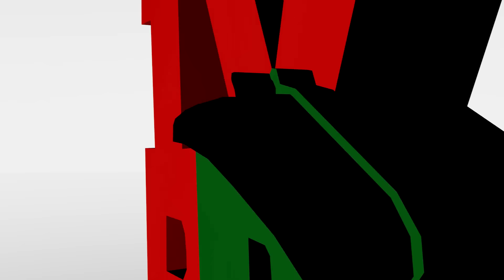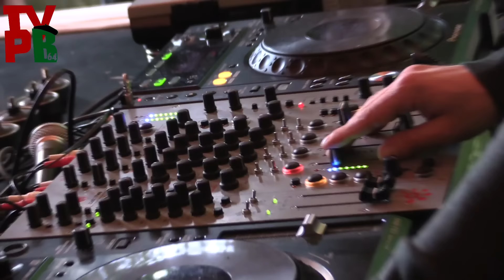Baleapop 2015 J.4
Au parc Ducontenia / Saint Jean De Luz
Lives, DJ sets, expositions, projections, installations & scénographie, animations diverses pour tous (apéros, txikiiclub, visites guidées…).